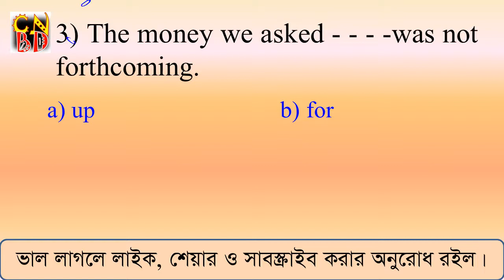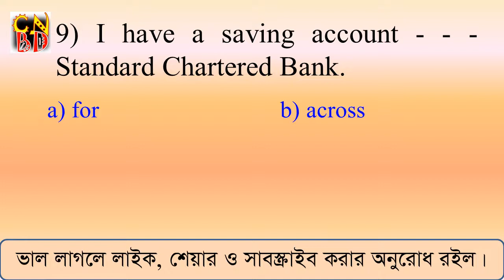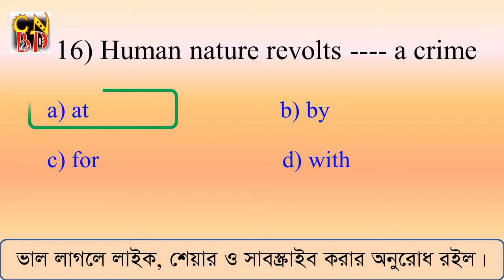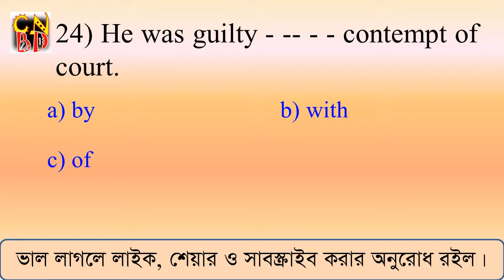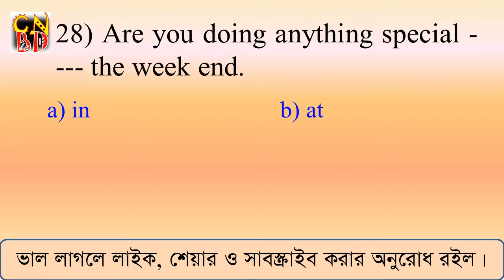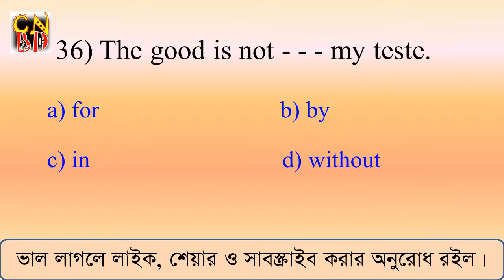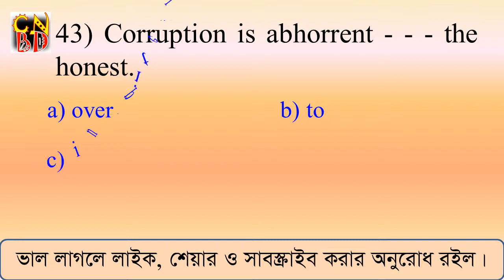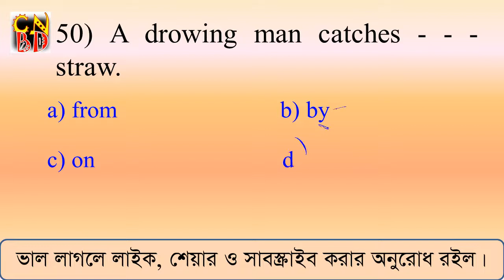ইংরেজির ৫০টি গুরুত্বপূর্ণ এমসিকিউ || BCS Preparation || University Admission || Model Test# 08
BCS+University Admiss+NTRCA Exam Preparation, Model Test # 08, Test yourself, Here you can learn 50 questions besides you can test yourself.